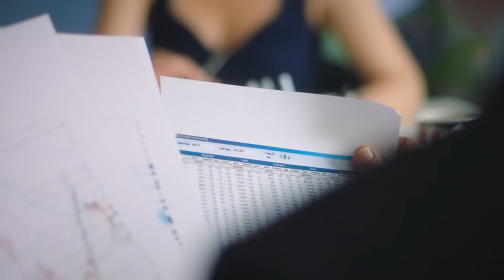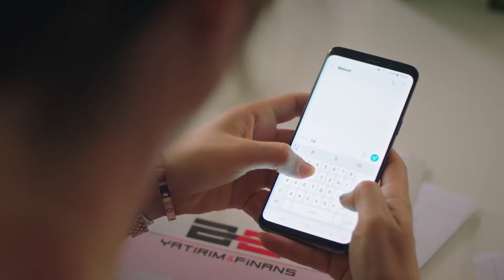Te Devolveré Todo Lo Que Perdiste - Traición Secreta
Te Devolveré Todo Lo Que Perdiste - CREO QUE HEMOS VUELTO A GANAR

Artistas:
Gökçe Bahadır,
Aslıhan Gürbüz,
Mert Fırat,
Tülin Özen, Bade İşçil,
Ferit Aktuğ,
Hayal Köseoğlu,
Yıldıray Şahinler,
Selim Bayraktar,
Ushan Çakır,
Osman Sonant,
Aslıhan Kapanşahin